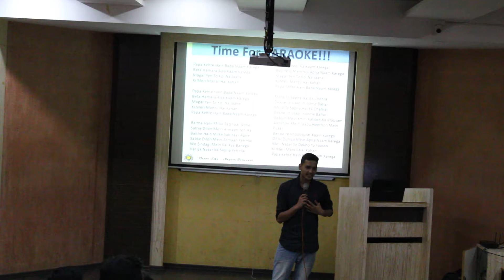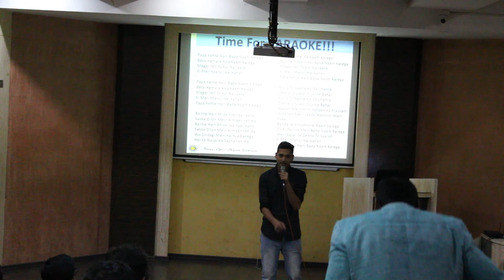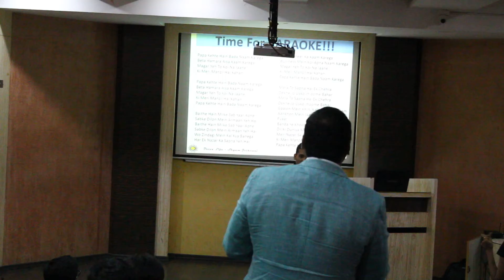FEAR IS A DISEASE - Get Well Soon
Ayush - Is just another school going boy, he is studding in 10th Standard or SSC. His native is Nepal and Dehradun, he is my neighbor and stays with his family. Ones he spoke his heart to me that he loves singing and he also told me that he is scared.

As a kid or a teenager we all have had our fears, some fixed it and some are still living with it. Fears have either guided our life or screwed out life.

FEAR is like RUST, it EAT’S UP and EMPTY’S LIFE slowly every moment.

The Question is, WHAT DID “FEAR” DO TO YOUR LIFE?

For now, see the video to know what Ayush The Brave Boy did. And Remember, that he is still studying in 10th Standard.

Waiting to hear your storyy…

– Shyam Jethnani
Sab Mast Hai & Jeeyo Full Power
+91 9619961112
Life Coach l Keynote Speaker l Anchor l Host